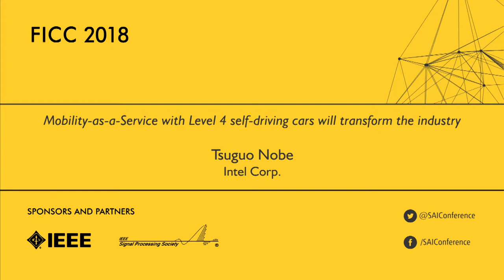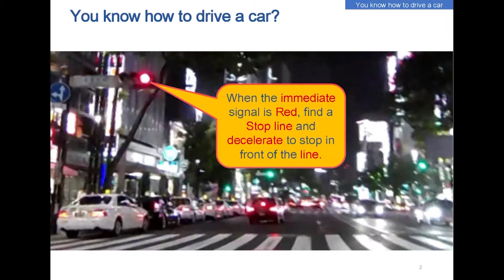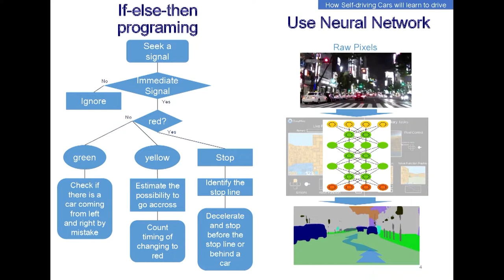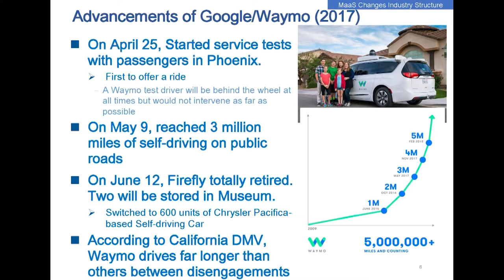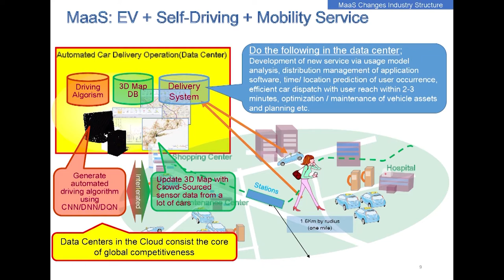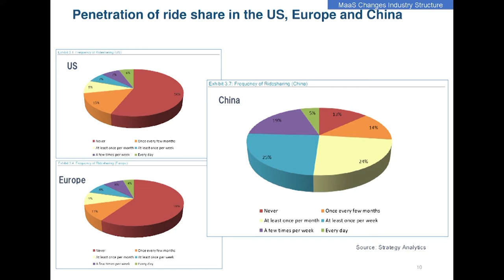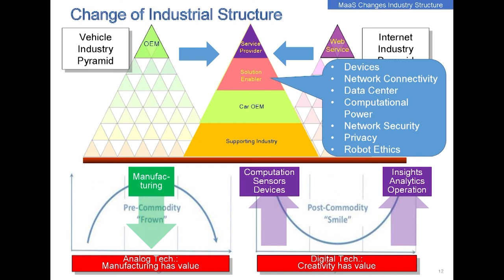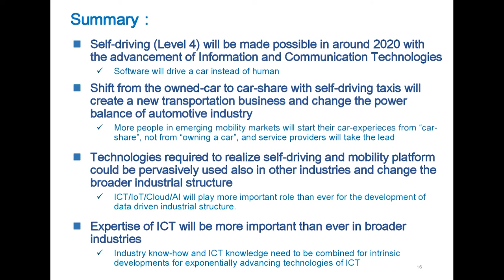Mobility-as-a-Service with Level 4 self-driving cars - Tsuguo Nobe, Intel Corp.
Major car OEMs in Europe and the US recognize that Automated Vehicles (AV) would be made possible by software on an on-board computer which drives a car in place of human driver. While there are witnessed difficulties of safe hand-over from an AV system to a human driver at Level 3, several OEMs are gaining confidence on commercial deployment of Level 4 self-driving cars, with no human intervention, based on the recent exponential advancements of Deep Learning. Another apparent movement, especially in the US, is the importance of Mobility-as-a-Service operators, which may potentially change the transportation industry not only for people but also for parcels. Furthermore, these movements would also be more emphasized and further required in China because of many reasons, including to cap further penetration of car ownerships and limit energy consumption and air pollutions. Upon establishing a mobility service business, the market advantage will shift from conventional car company, if remained as a mere manufacture, to mobility service providers. It is an urgent matter for car industry to think about the transformation of business and commercialize the service business using the Cloud which enables the global expansion of their business. Furthermore, the similar industrial transformation will be happened in other industries.